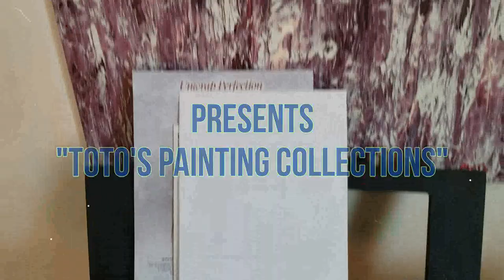"TOTO'S PAINTING COLLECTIONS" Music Video. 2019